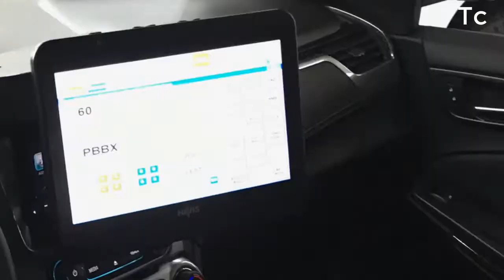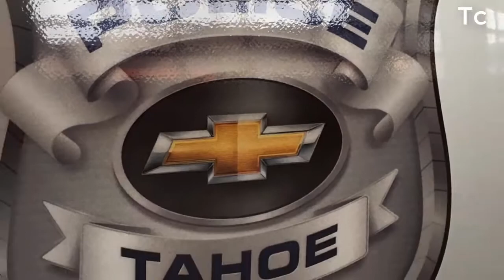2018 Chevy Tahoe suv police version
2018 Chevy Tahoe suv police version